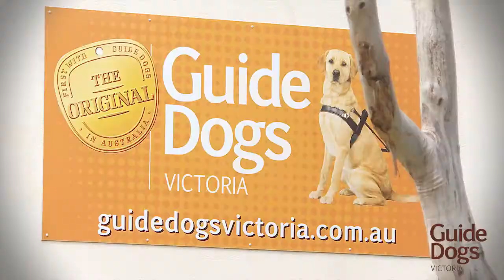Guide Dogs Victoria - Dolly Diamond - Eye Check Reminder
Our Ambassador Dolly Diamond reminds us to get our eyes tested.

Video produced by Big Mouth Media Digital.